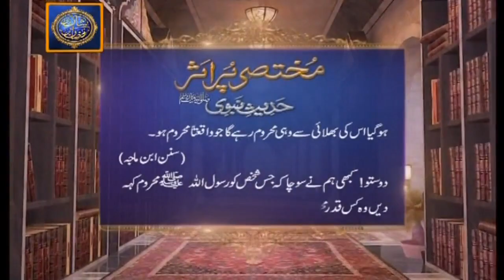Shan e Sehr 17th June 2016 Part 4 Junaid Jamshed and Waseem Badami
Shan e Ramzan Sehr transmission aired on 17th June 2016 on ARY digital.